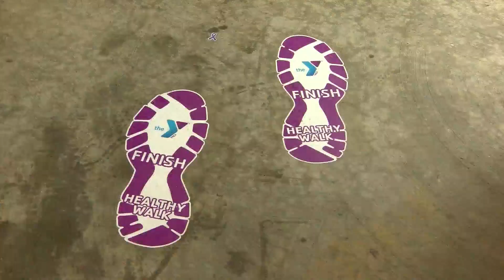March for Babies